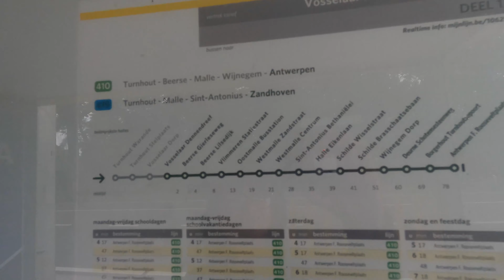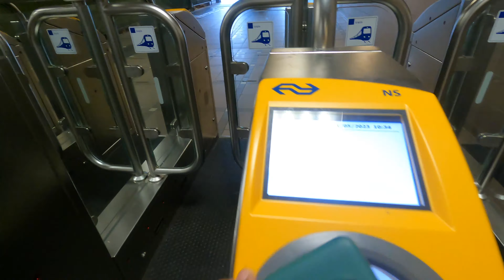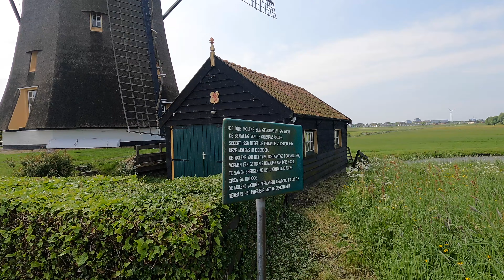WINDMILLS IN NETHERLANDS